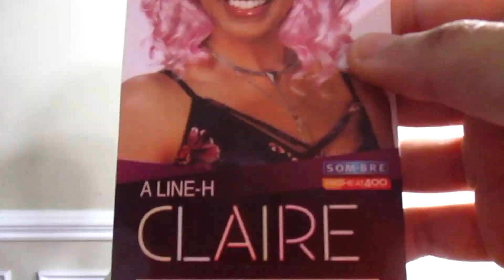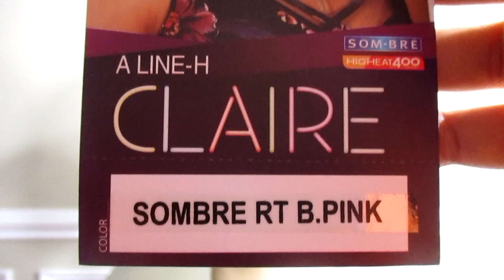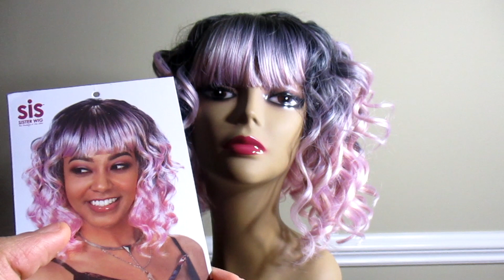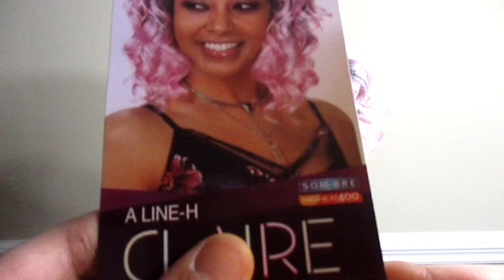A-Line H Clarie Wig (Bald Headed Wig Review)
Happy new year's day guys! ^_^

The original bald headed series is back, with my BEAUTIFUL voice! ^_~